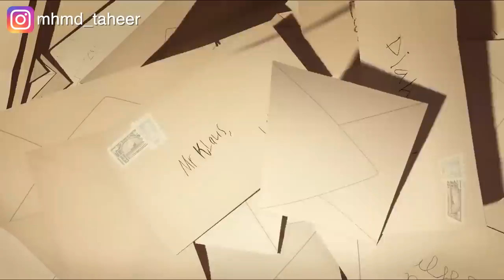واحد بينفى إبنه لمدينة معزولة عن العالم علشان يكتشف معنى الحياة Klaus